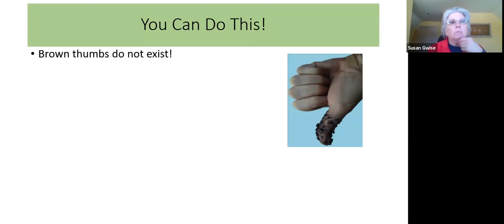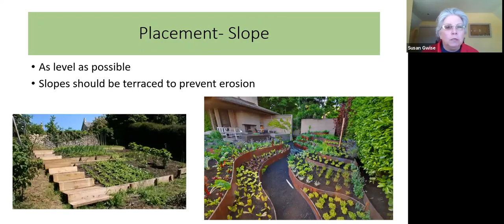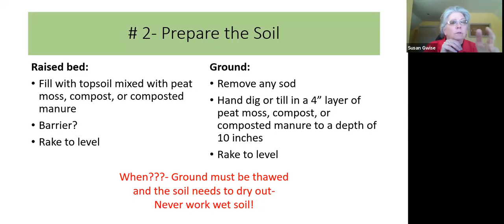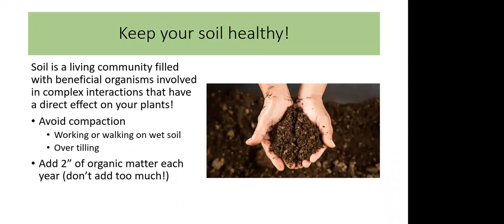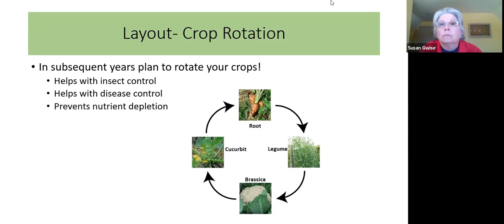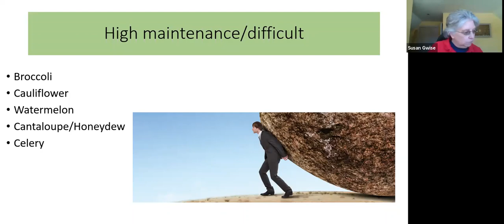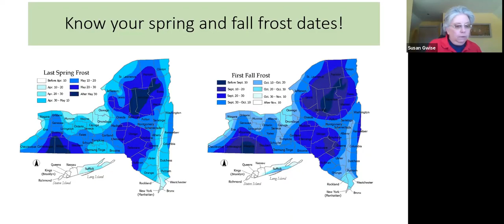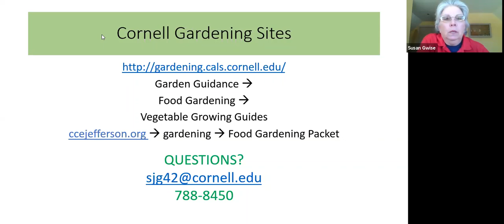Vegetable Gardening for Beginners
Looking to start a vegetable garden? This workshop will take you through the basics of getting started!